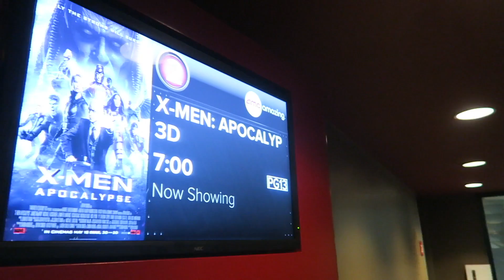HOW TO GET FREE CUPCAKES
Newest Episode: "Top 4 Sunscreens for Sensitive Skin"